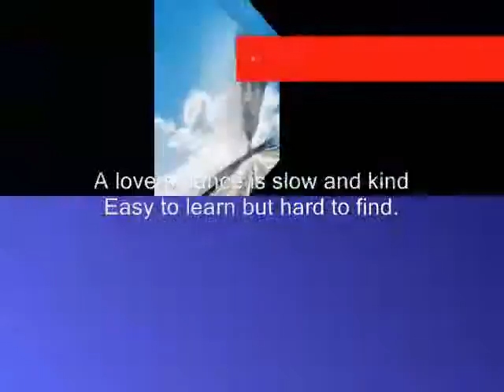lovers ,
do.
do so
Money is an excellent servant, but the host
very bad.